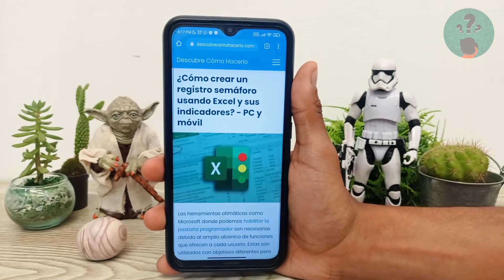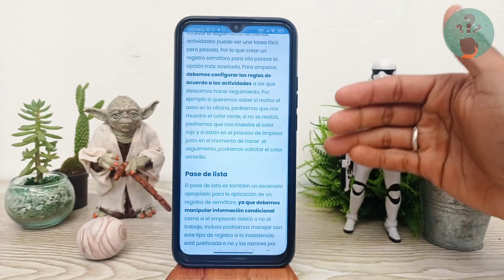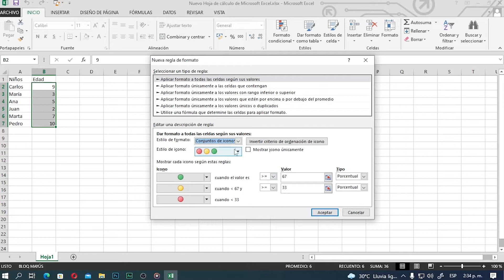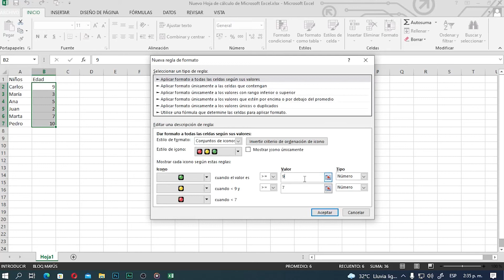¿Cómo Crear un Registro Semáforo Usando Excel y sus Indicadores? - PC y Móvil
En este video descubre Cómo Crear un Registro Semáforo Usando Excel y sus Indicadores. En el Canal Descubre Cómo Hacerlo encontrarás el mejor contenido. ¡No te lo puedes perder!